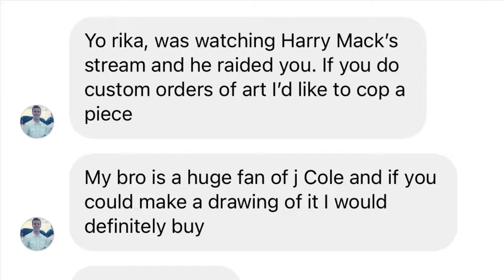Marcin - JCole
I was asked to do a commissioned piece for someone’s brother! He said his name is Marcin and he LOVES JCole. I hope I did him justice!